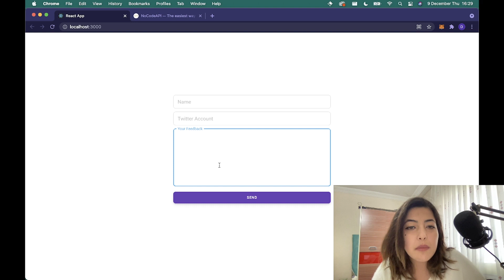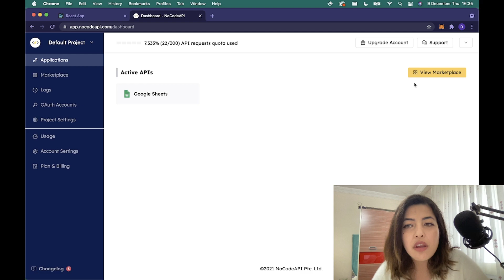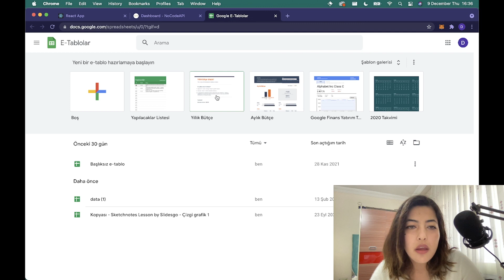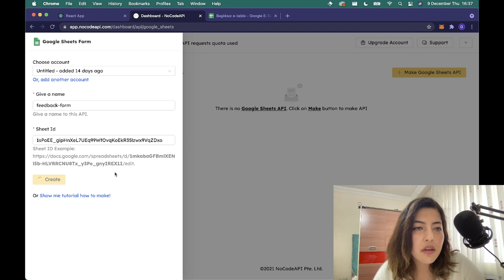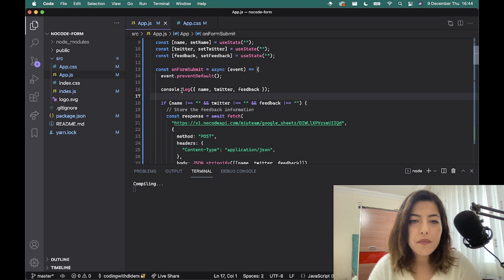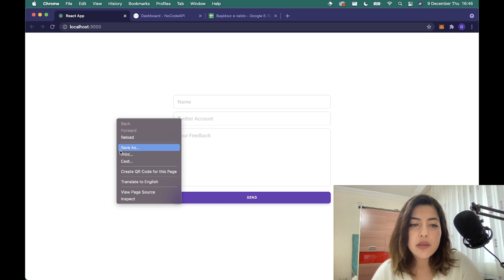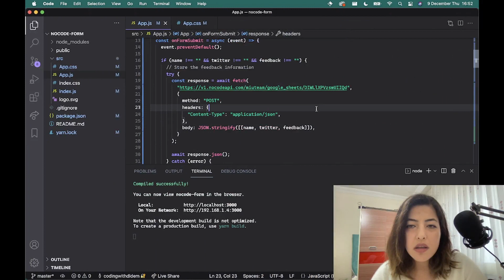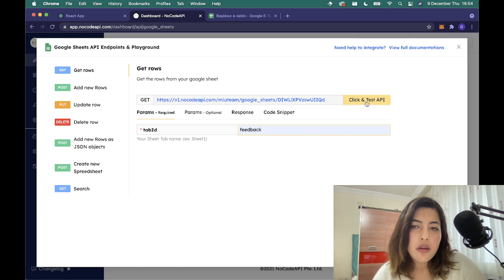Store User Feedback Into Google Sheets | Nocode API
Eğer daha fazlasını öğrenmek isterseniz ;

Full ReduxJS Eğitimi The Fullstack Nft Minting Website Course